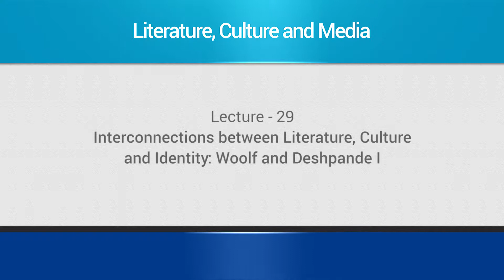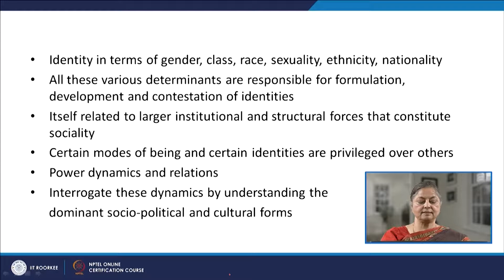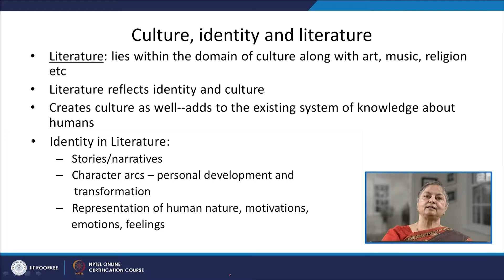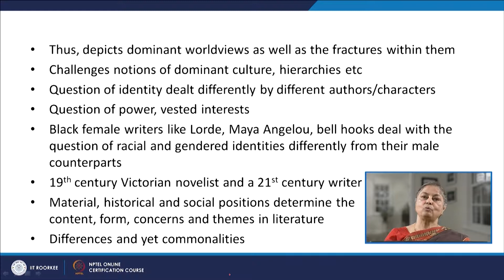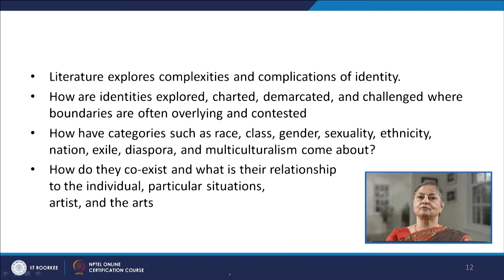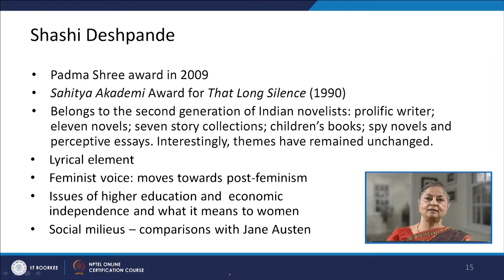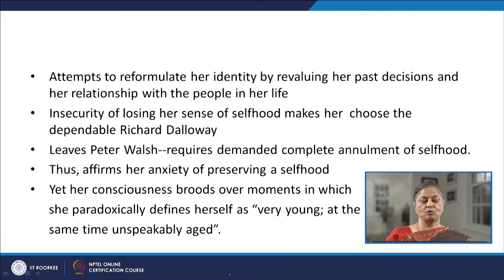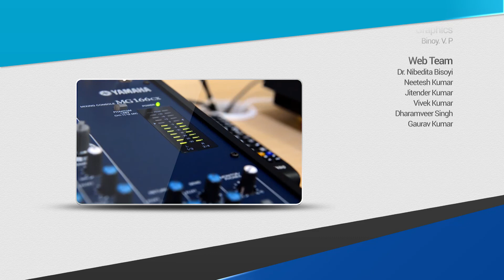Interconnections between Literature, Culture and Identity: Woolf and Deshpande I